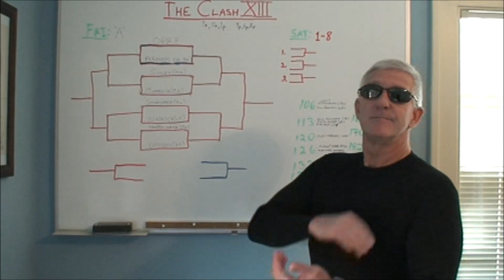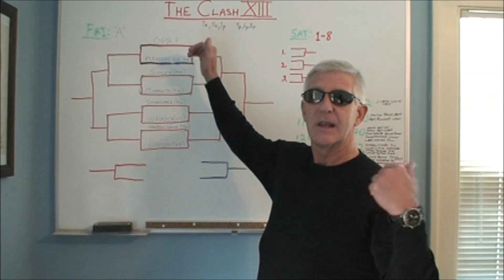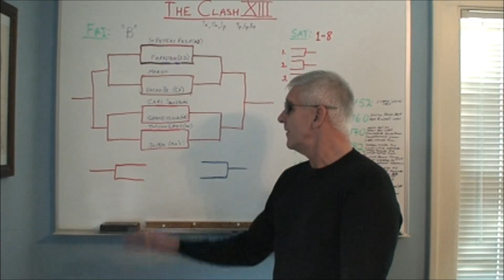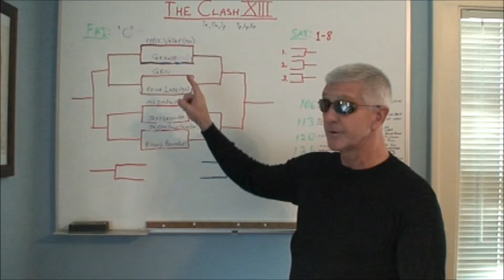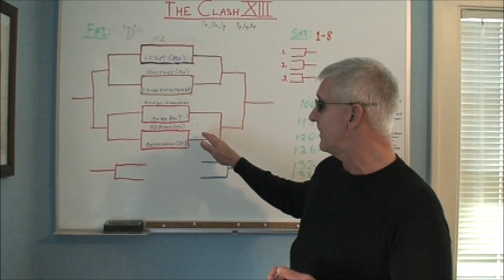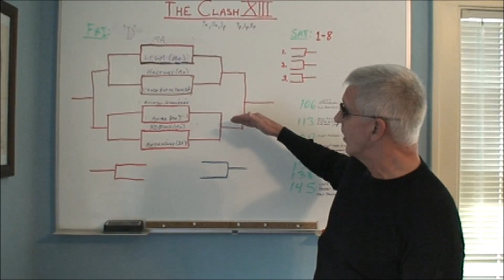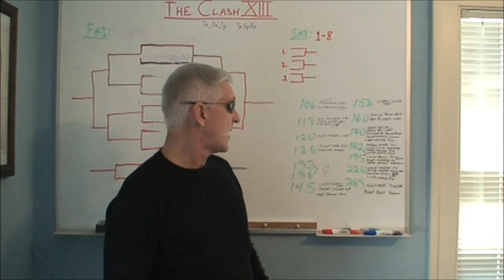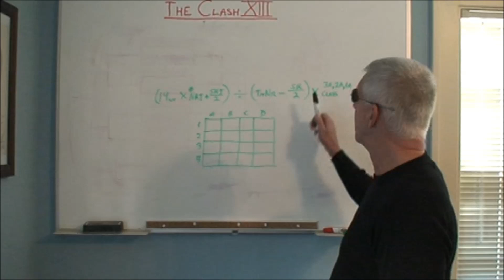Clash XIII Preview